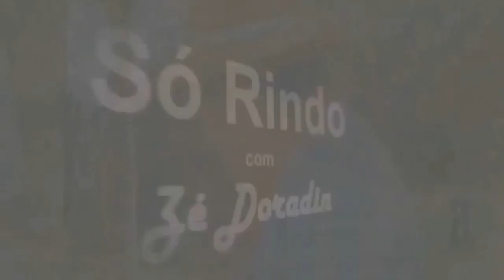VOCE JA VIU CARRAPATO DUVIDO